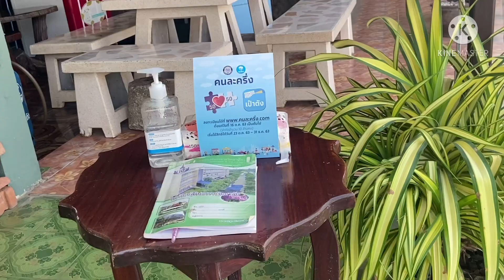รับพรปีใหม่ย้อนหลัง เยี่ยมไข้ให้กำลังใจไฟไหม้บ้าน# ทานก๋วยเตี๋ยวเรือเมืองกาญ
มารับพรย้อนหลังเนื่องในโอกาสได้มาเยี่ยมผู้ป่วยและมาร่วมเป็นกำลังใจให้กับท่านผู้บริหาร บ้านถูกไฟไหม้ มาร่วมทานก๋วยเตี๋ยวเรืออร่อยๆในเมืองกาญจนบุรี